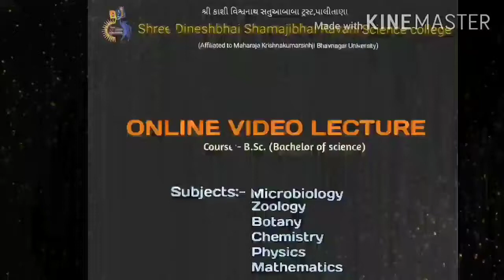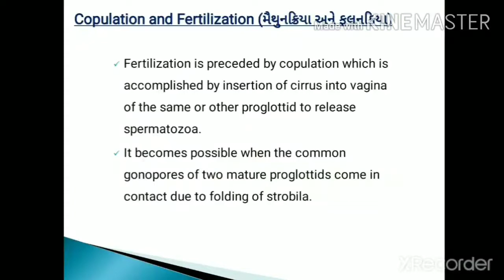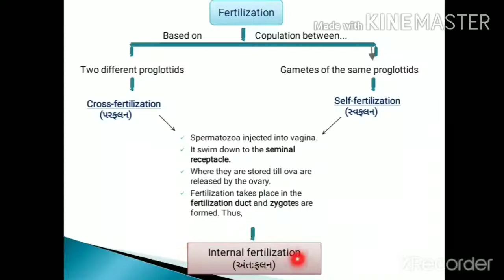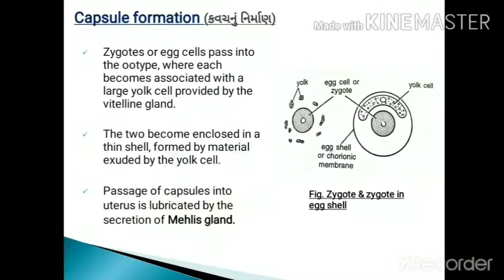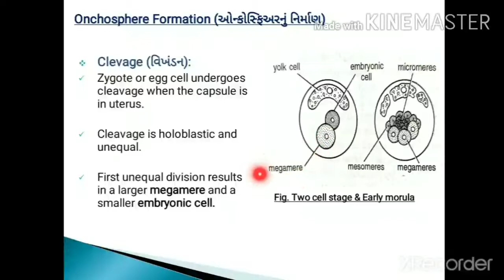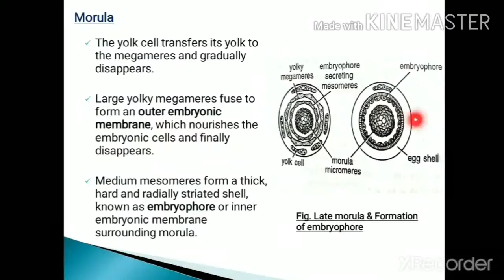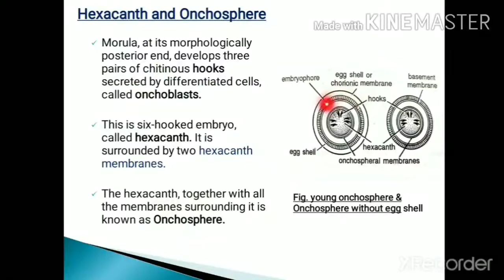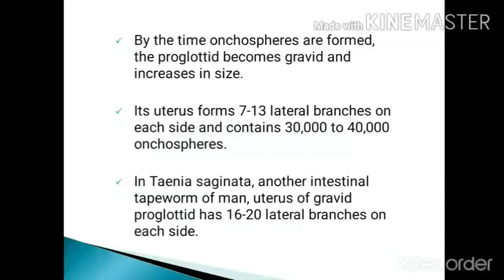B.Sc. / Zoology-501/ Unit-4/Taenia solium Life history & development Part-1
Topic: Taenia solium Life history & development